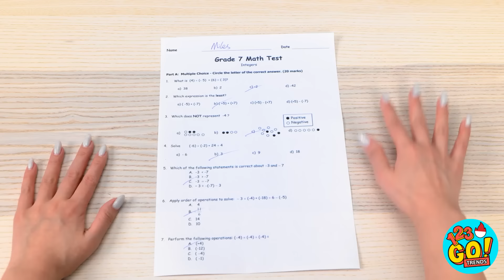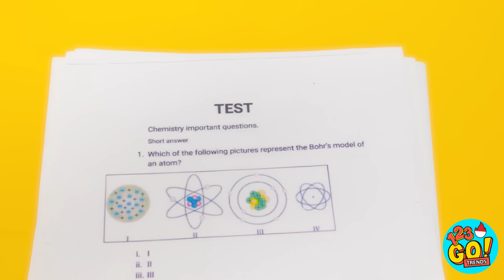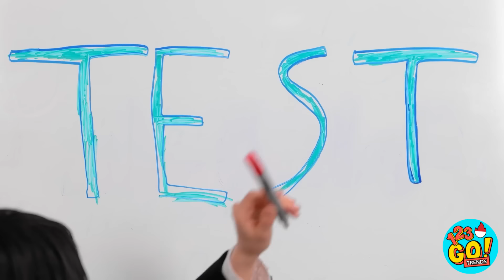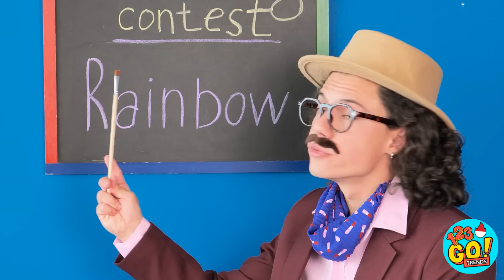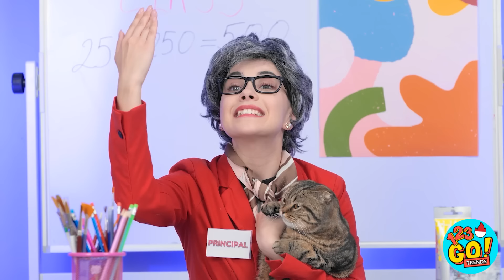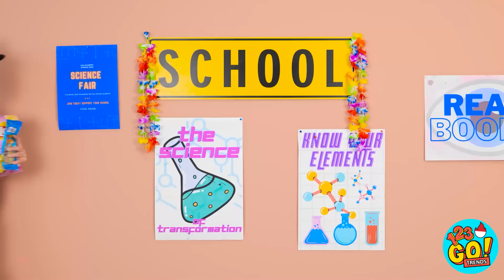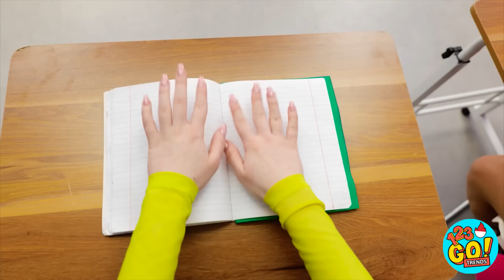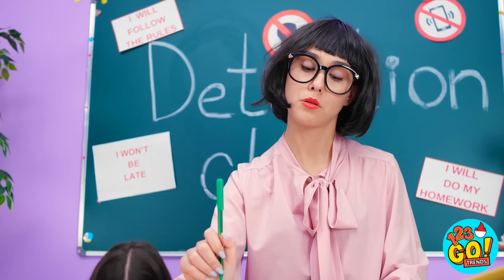KIAT SENI & MENGGAMBAR SEKOLAH 🎓 Siswa vs Guru 🎨 Belajar Lebih Pintar, Bukan Lebih Keras oleh 123 GO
Kami tahu sekolah itu sulit. Antara belajar, ujian, dan pekerjaan rumah, ada begitu banyak yang harus dilakukan. Itu sebabnya kami menciptakan kiat-kiat hebat ini untuk membuat hidup lebih mudah.
Apa kiat sekolah terbaikmu?
Beritahu kami di kolom komentar di bawah.